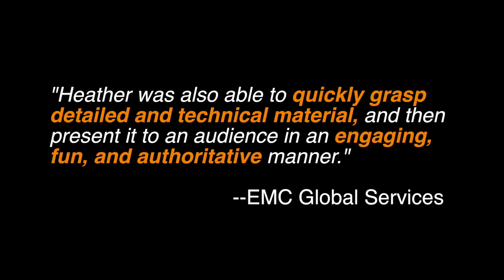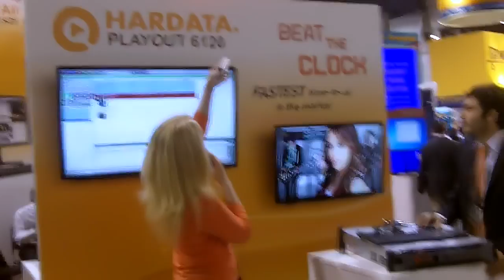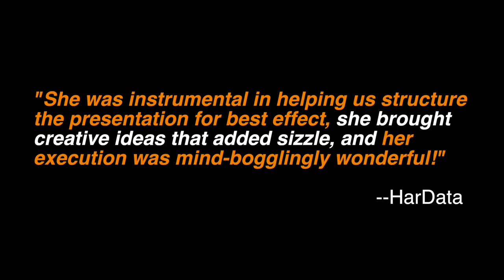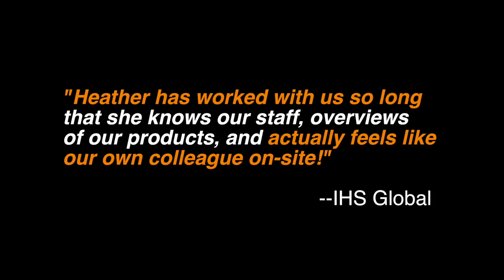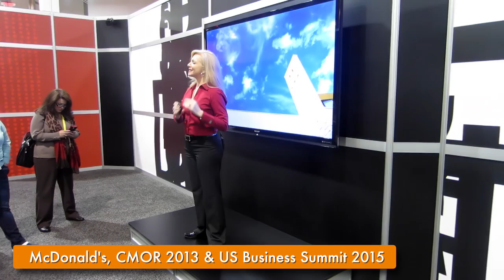Heather Burdette - Corporate Spokesperson, Trade Show Presenter Narrator, Emcee MC for Events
As featured in the New York Times and on APM Marketplace on NPR, Heather Burdette is an in-demand professional trade show presenter, narrator, MC, or on-camera host based in Las Vegas, but available anywhere. Your trade show presence and investment are vastly important, so bring in this warm and charismatic presenter to attract the right kind of attention, to communicate your brand's message with precision and clarity, to get more qualified leads from your exhibit and ultimately, to ensure your success.

Heather is also an experienced and professionally-aggressive lead generator for trade shows, an adept product demonstrator able to blend into your company instantly, and even a show strategist and consultant who can help you flesh out your exhibit strategy from start to finish and train your booth staff.

Whatever your need, lock in trade show specialist Heather Burdette today--before your competition across the aisle does!